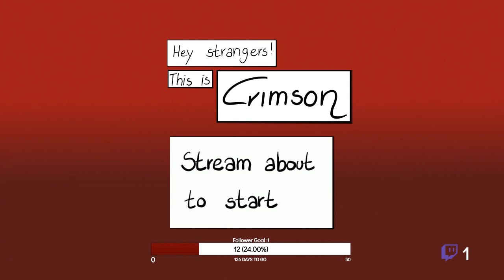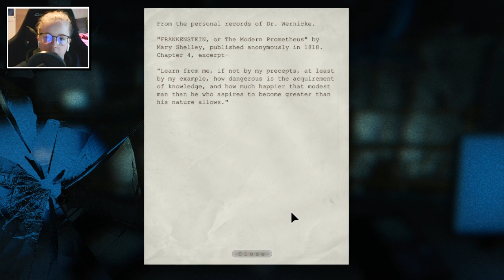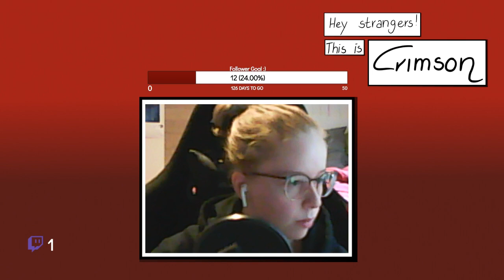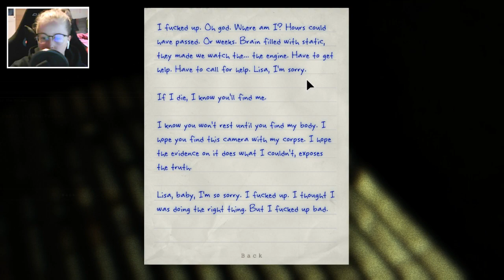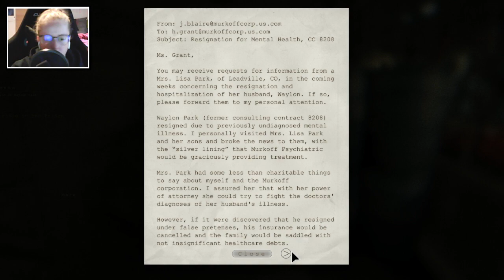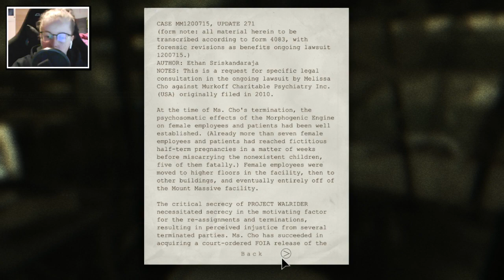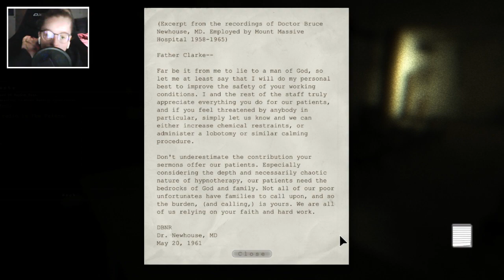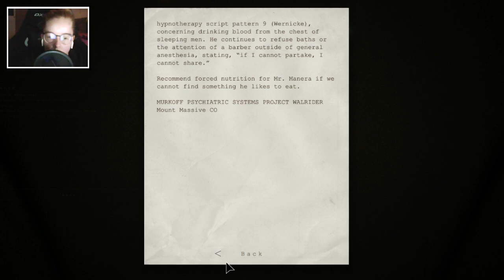Okay Billy, it's time to let Dr. Wernicke go | Outlast (Part 5) /Outlast:Whistleblower (Part 1)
Hello strangers!
This is the last video from our Outlast playthrough and the beginning of our adventures in the world of Outlast: Whistleblower. Hope you enjoy.

Chapters:
0:00 Intro
5:09 Outlast
26:23 Intermission
30:00 Outlast:Whistleblower